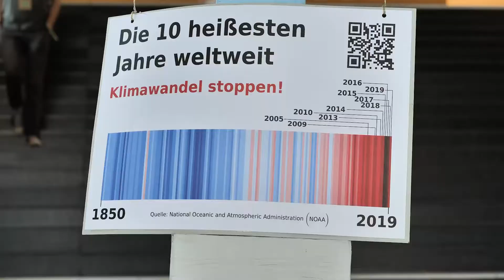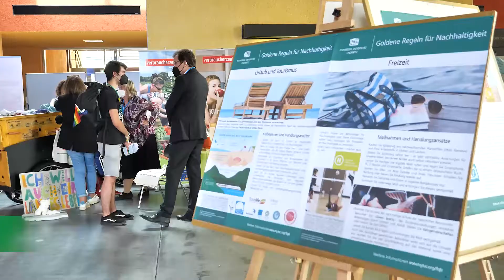JugendKlimaKonferenz 2022 in der Technischen Universität Chemnitz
Am 11. Juni fand im zentralen Hörsaal- und Seminargebäude der TU Chemnitz die JugendKlimaKonferenz statt.
Die Veranstaltung wurde von der Sächsischen Staatsregierung in Kooperation mit dem LandesSchülerRat Sachsen organisiert und richtete sich an Schülerinnen und Schüler aus ganz Sachsen im Alter von 11 bis 21 Jahren.